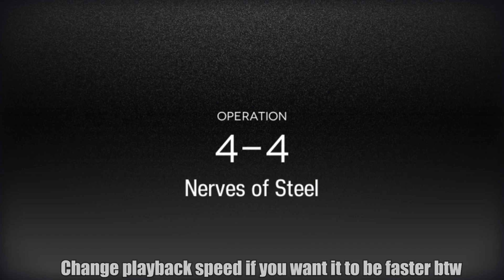4-4 Solo with only Rope + Crown Slayer | Arknights Memes/ Guide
This is the direct reference to the Meme video I made the other day about Rope on Crownslayer, this is one of the reasons how Rope can bully Crownslayer

This is the Rope version of 4-4 on how you can solo it with just Rope. You can do this with a lower level Rope, it's pretty fun trying to figure this out, I failed in total close to 30 times while trying to beat it with just Rope. and you can see that I managed to clear it for the first time with Rope after that many failures (Auto Mode unlocked)

You can obviously do the same with Cliffheart, same results, soloing / solo with just 1 operator on 4-4. Make sure that you level up your Rope's skill to 4 before attempting this, as the pushback/ pulled distance is based on skill level

Note this is one of the rare videos where I do on Guides, I rarely do guides, unless it's interesting, since most of the time I will only be posting Memes content. and this video is a semi meme video due to the first part, I just didn't want to upload 2 videos of the same thing

Arknights in-game music against Mephisto

Arknights Rope 4-4 Solo Memes Guide Content, arknights 4-4